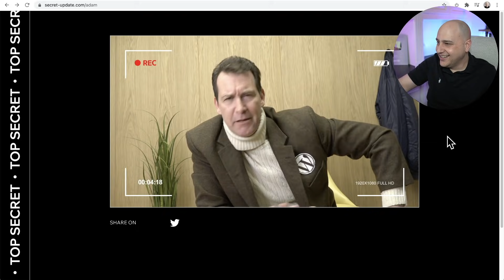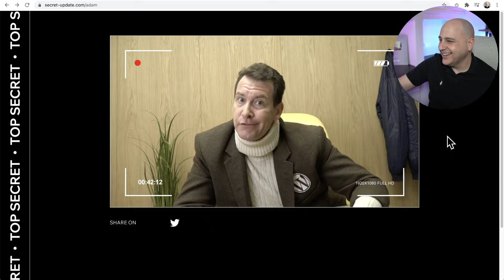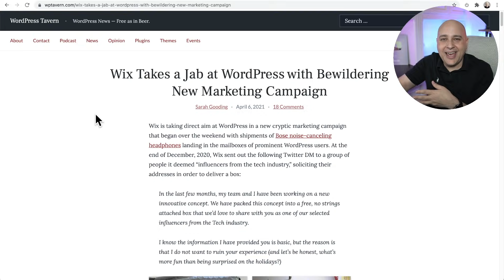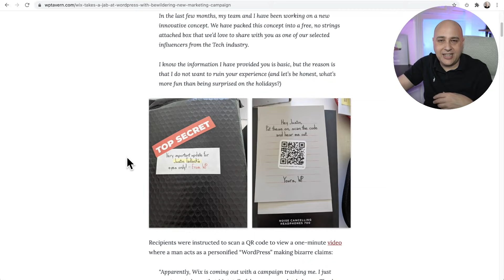This came in the mail and a lot of people are upset about it!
But I think people should see the brilliance in the marketing.

WordPress totally got trolled and it's hilarious.